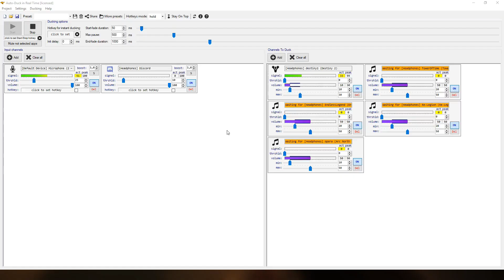Destiny 2 #34: Szajsowy Duszek [+18]